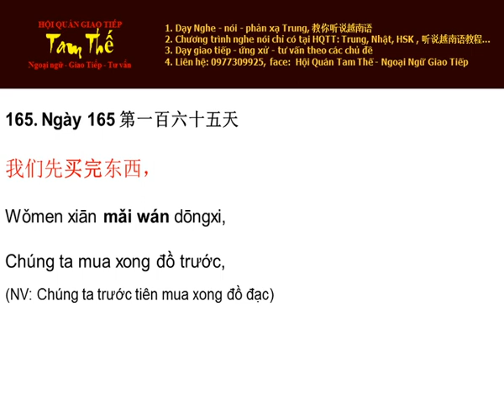Ngày 165 Chúng ta/Mình mua xong đồ trước đã - Nghe Noi Tieng Trung Moi Ngay Mot Cau